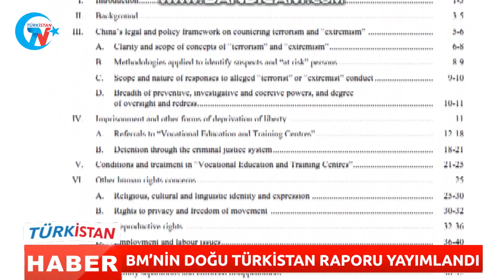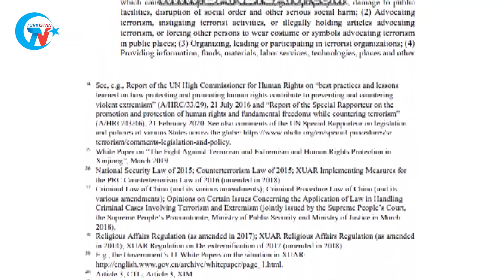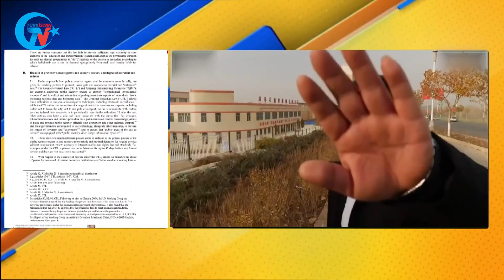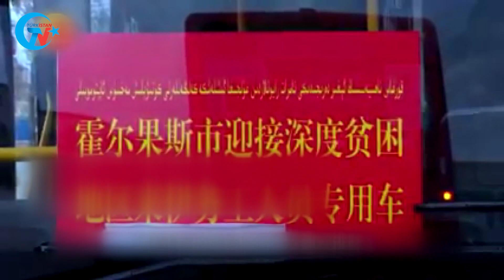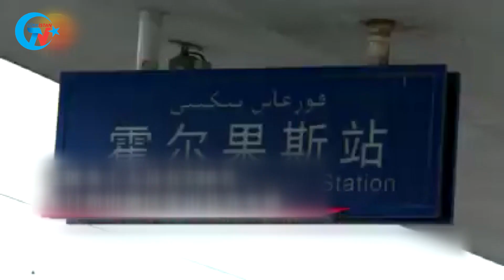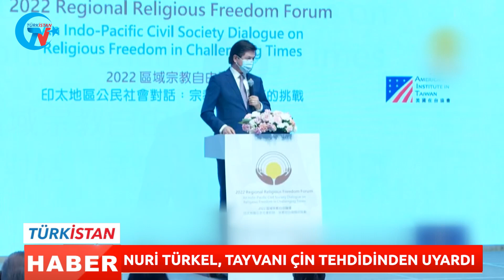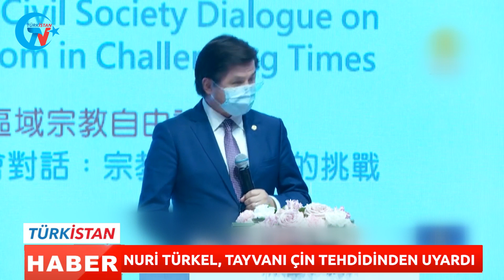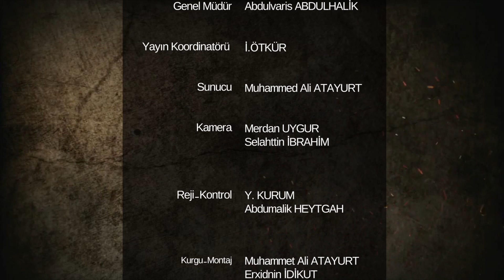BM’NİN DOĞU TÜRKİSTAN RAPORU YAYIMLANDI | GÜNÜN HABERİ